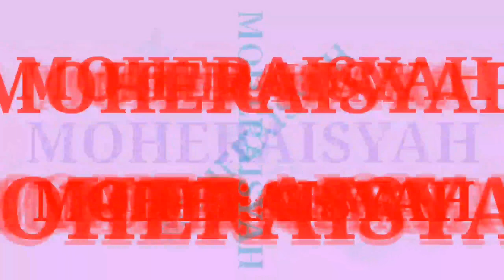LED BUAT STUDIO REKAMAN MURAH & SERBA GUNA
Ok kali ini gua ngereview lampu bohlam atau LED yang murah dan serbaguna yang praktis & otomatis,cocok buat alternatif dalam membuat konten video malam hari,ok simak ajjah video selengkapnya...!!!

Mau main-main kechannnelnya Mas Rusdy Al-amin klik ajjah dibawah ini...